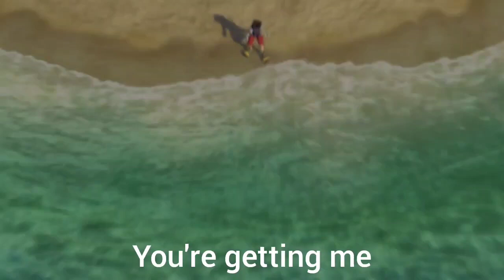You're getting me too many things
SIMP